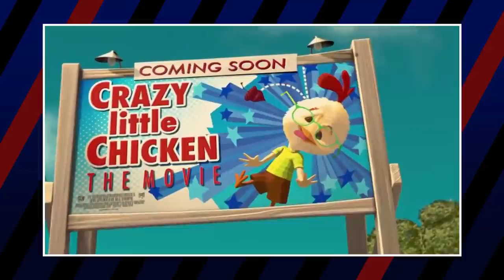Disney Post Renaissance Era: Worst to Best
The 2000s were a turbulent time for the Walt Disney Animation Studio. The Disney Renaissance had come to an end, and audiences began to grow tired of the fairy tale musicals that dominated the 90’s. The Disney Post Renaissance Era, sometimes also called the “Experimental” era, saw the studio experiment with a number of different genres in the changing animation industry. The movies of this era ranged from buddy comedies to science fiction and everything in between! This would be the last time the studio would emphasize hand-drawn animation and the first that the studio would release CG features. It was also the era where Disney had to reinvent itself to keep up with competition from Pixar and Dreamworks. But which of these movies are worth revisiting, and which are we better off pretending like they didn’t happen?

Credits
Media Team: Luka Lalosevic, Kristijan Vukovic, Trixia Salonga, Michael Navarro